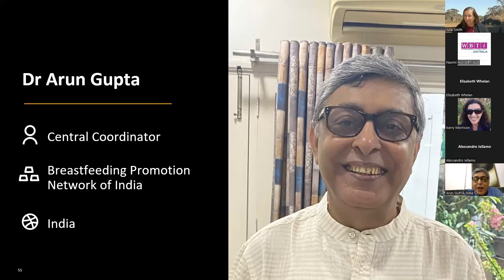Using the Mothers’ Milk Tool – a researcher perspective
Speaker: Dr Arun Gupta, Breastfeeding Promotion Network of India, India